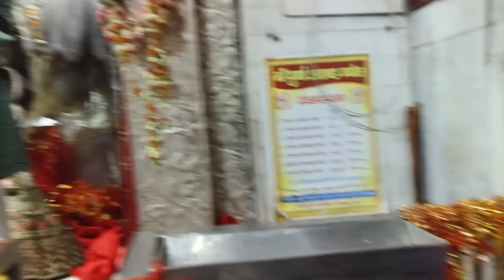Devsar Mandir Vlog || Simmi Makeover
I hope u enjoy the vlog